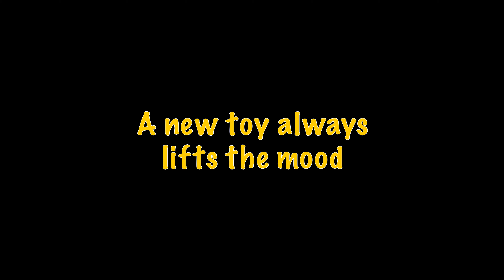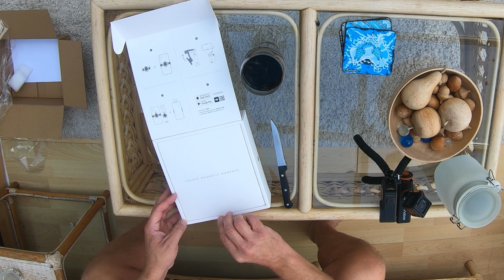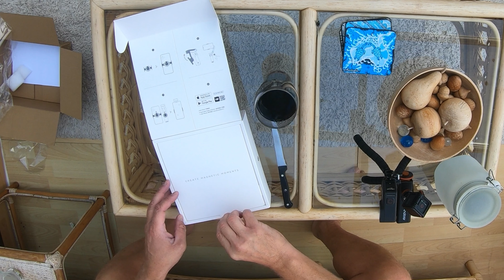Dji om4, a new toy...